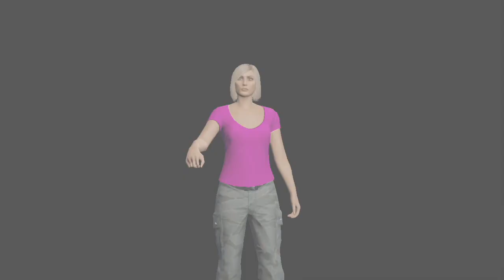GTA V Online - Locura!! Saltos, Rampas y Puentes! - Carreras Épicas #40 - Funny Moments GTA 5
Participantes